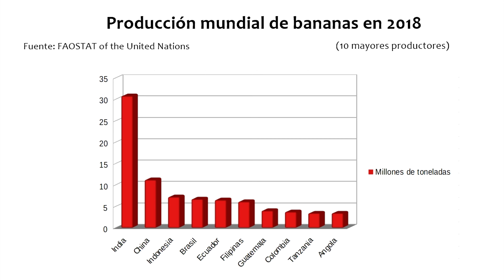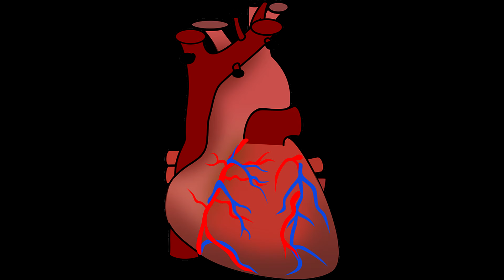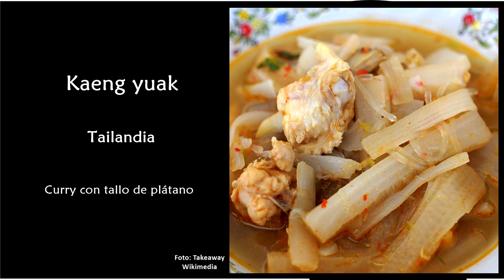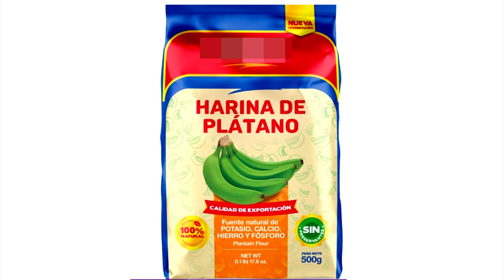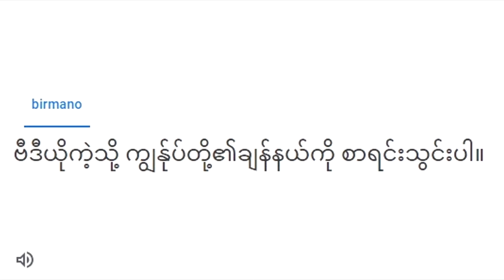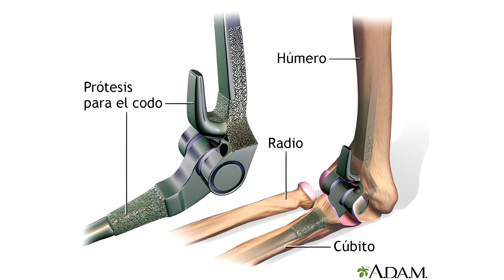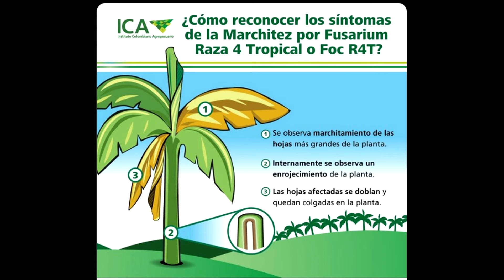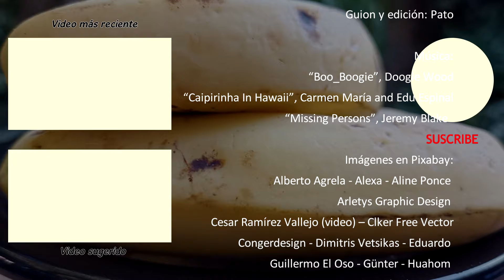La banana, fuente de energía y dulzura / Informe especial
En este video presentamos un resumen de las características principales de la multifacética banana. Es un recorrido por platos internacionales, desde los orígenes de esta fruta y su comercialización, hasta cualidades nutritivas, ornamentales y científicas.
Los créditos están incluidos en el video.

Capítulos del video:
0:00 Presentación del tema
0:15 Intro Cachets Info.
0:19 Descripción del banano
0:47 Etimología
1:03 Banana y plátano
1:43 Variedades
2:12 Origen
2:36 Producción
2:59 Maduración
3:32 Congelación
3:51 Nutrientes
4:08 Salud
4:31 Usos culinarios
5:55 Maridaje
6:16 Usos industriales
6:40 Otros usos y productos
8:25 En comedia y ciencia
9:12 Enfermedades
9:52 Dale like
9:57 Créditos y pantalla final

Gracias por la música a:
* Dougie Wood – “Boo Boogie”.
** Geographer - "Sinergy"
*** Carmen María and Edu Espinal - “Caipirinha In Hawaii”
Jeremy Blake - “Missing Persons”